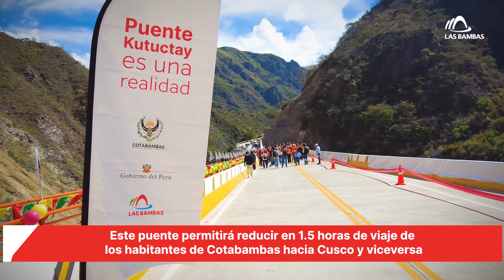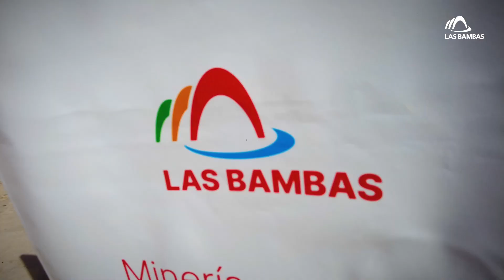🌉 ¡Puente Kutuctay es una realidad!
🌉🛣️Esta obra birregional une Cusco y Apurímac.💪Las Bambas construyó el puente con una inversión de S/ 43.9 millones a través del mecanismo Obras por Impuestos.🚗Tiene 180 metros de longitud y 9.2 metros de ancho. Es un hito histótico en la integración vial del sur del Perú.